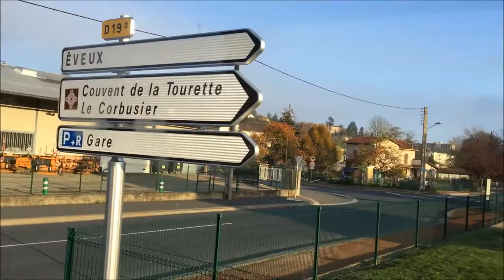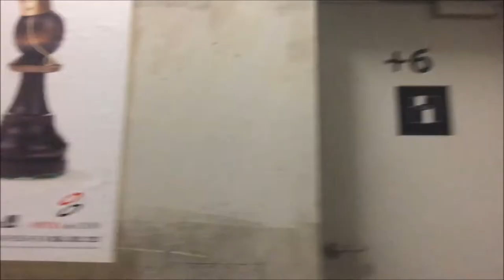VLOG VOYAGE A LYON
La brune bouquine voyage à Lyon ♥